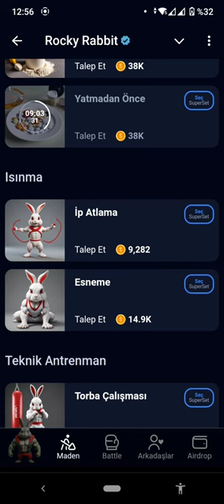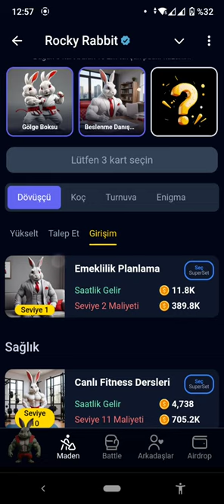4 Eylül Rocky Rabbit Süper Set Günlük Kombo Daily Combo